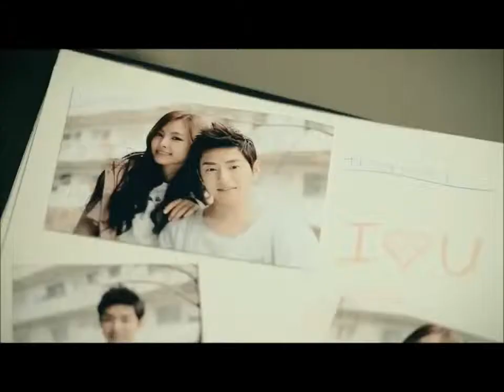My Childhood Sweetheart